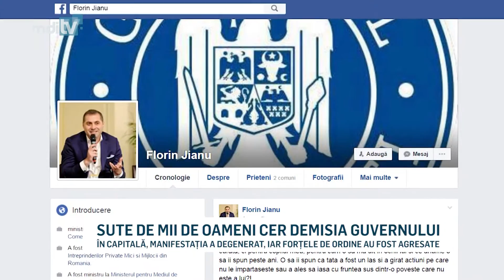SUTE DE MII DE OAMENI CER DEMISIA GUVERNULUI YOUTUBE